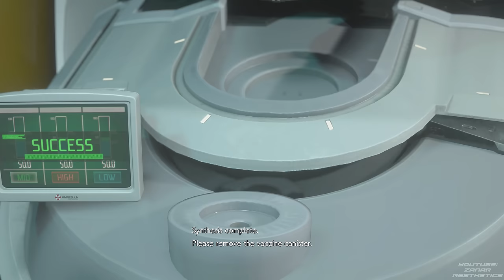Resident Evil 3 Remake - All Nemesis Cutscenes (Nemesis Scenes) 4K Ultra HD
RE3 Remake 2020 All Nemesis Scenes (The Creature) in 4K Ultra HD